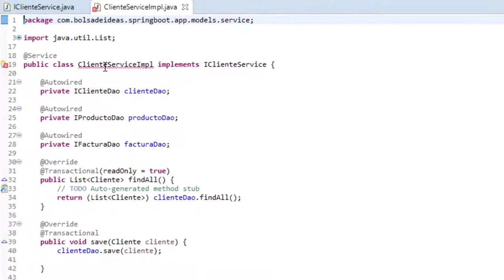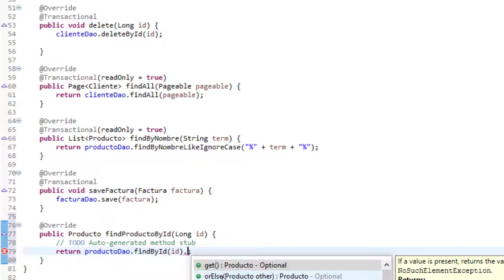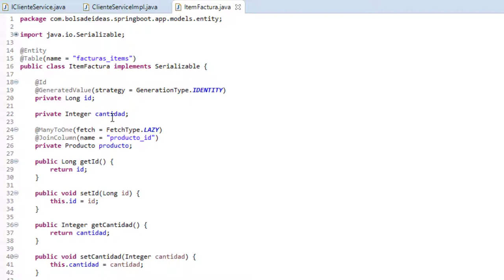Implementando método para buscar productos en el serviceservice